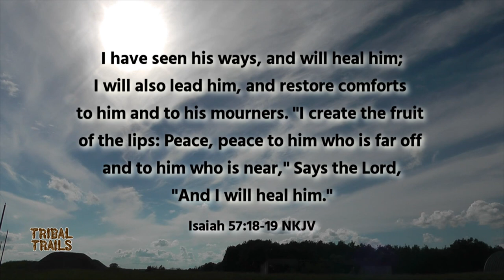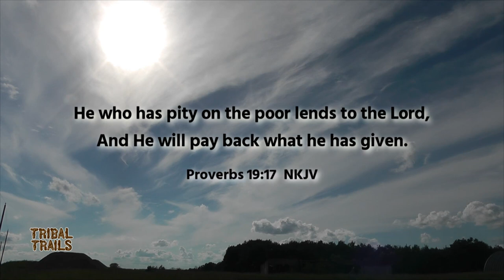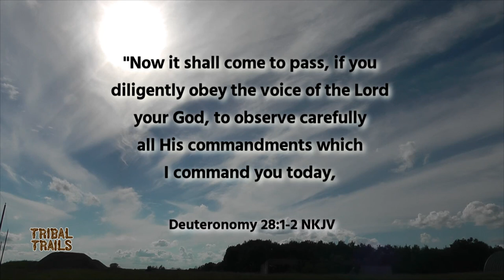Gambling Away (Pat & Sylvia Edwards) TribalTrails K574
Pat & Sylvia Edwards share about how they met and their married life together. Through his testimony, Pat explains how his problems with gambling affected his life and his family.